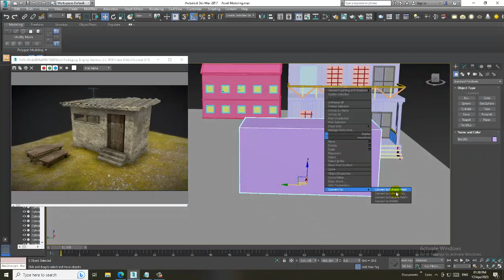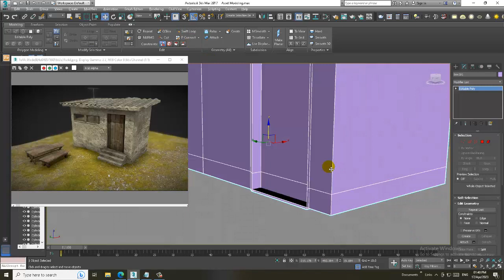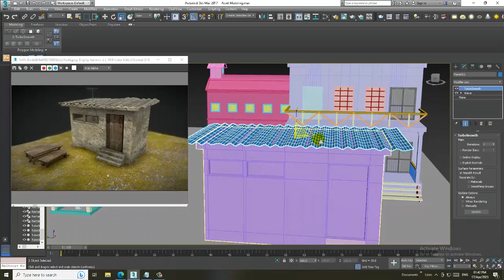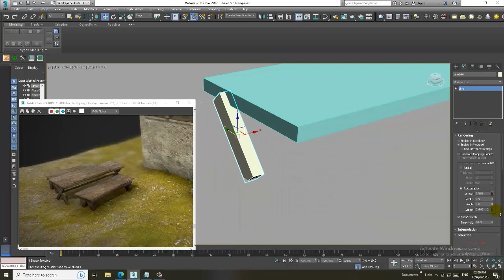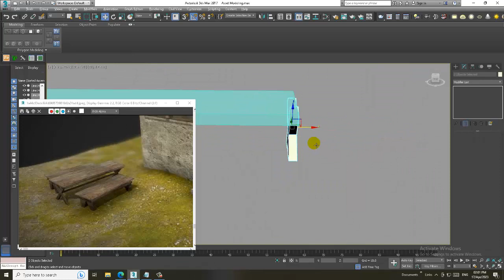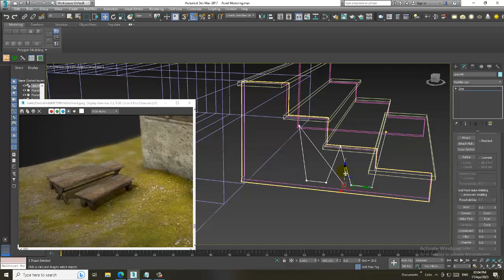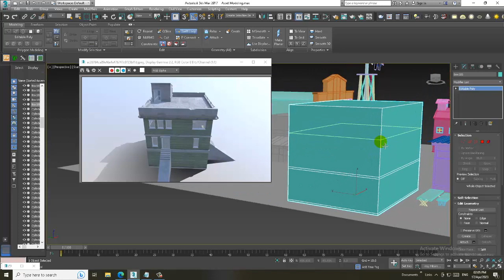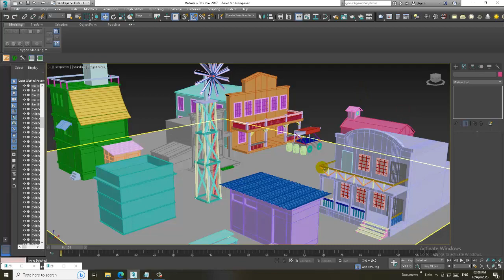3dsMax Tutorials, Learn 3D Modeling Game Assets from Scratch in 3dsmax ( Part 9)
3dsMax Tutorials, Tutorial on 3D Modeling a Game Assets in 3dsmax ( Part 9)

Modeling the Assets
Modeling using Poly & Spline Modeling
Modeling Low Poly Buildings